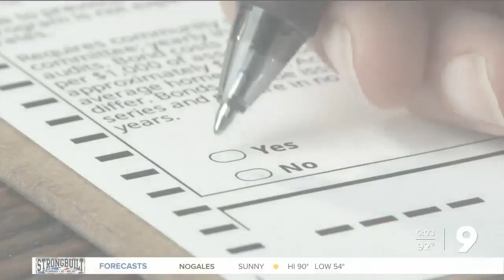Ducey signs bill making early voting list no longer permanent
Arizona Gov. Doug Ducey has signed a bill to make it easier to purge thousands of people from a list of voters who automatically get a ballot each election.